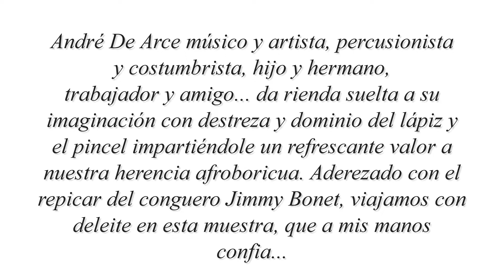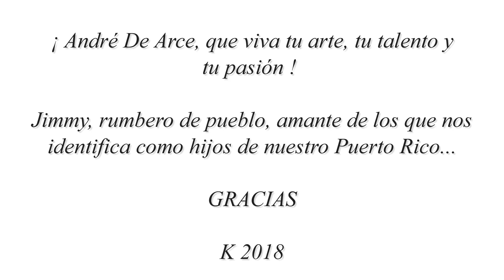Andre y Jimmy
Andre musico y artista, percusionista y costumbrista, hijo y hermano, trabajador y amigo da rienda suelta a su imaginacion con destreza y dominio del lapiz y pincelimpartiendole un refrescante valor a nuestra herencia afroboricua. Aderezado con el repicar del conguero Jimmy bonet, viajamos con deleite en esta muestra, que a mis manos confia...